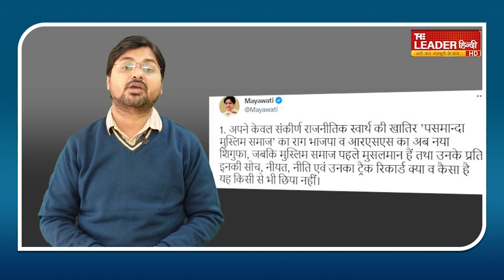उपचुनाव में किधर जाएंगे मायावती के वोटर? इस बार बदले है समीकरण !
उत्तर प्रदेश में मैनपुरी रामपुर और  खतौली में उपचुनाव हो रहे हैं. इन सभी सीटों पर बीजेपी का सपा-आरएलडी गठबंधन से सीधा मुकाबला है.  इसका एक कारण ये भी है कि कांग्रेस  और बीएसपी उपचुनाव नहीं लड़ रही.  इसके बाद चर्चा इस बात की भी चल रही है कि इनका वोटर किधर जायेगा खासतौर से  बीएसपी का प्रत्याशी न होने पर मायावती के वोटर्स किसको वोट देंगे. भले ही बीते कुछ चुनावों में  बीएसपी का कैडर वोट कमजोर पड़ा हो लेकिन फिर भी दलितों की बड़ी तादाद आज भी मायावती को ही वोट करती है. अब जब तीनों ही सीटों पर बीएसपी ने उम्मीदवार नहीं उतारा है.